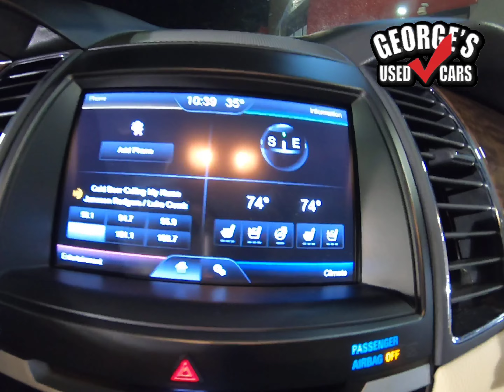2013 Ford Taurus Limited Guaranteed Financing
Clean CARFAX. 2013 Ford Taurus Limited 19/29 City/Highway MPG

Limited FWD 6-Speed Automatic with Select-Shift
Ruby Red Metallic
Dune Leather